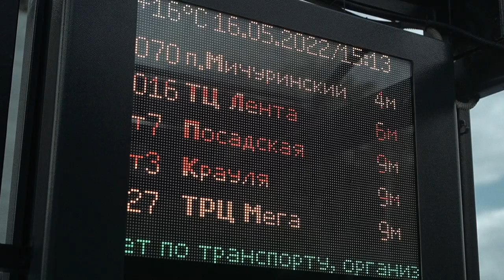LIGA оснащает Екатеринбург СМАРТ-решениями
Производственная группа Лига совместно с правительством Свердловской области оснастили Екатеринбург всепогодными уличными терминалами СИТИ Про.
Это уличный киоск разработанный специально для городского пространства. Данное оборудование универсально, так как может быть интегрировано в умную остановку в качестве модуля, так и располагаться самостоятельно как сенсорный киоск.

На экране СИТИ Про содержится вся необходимая информация: расписание маршрута, прогноз погоды, время, местоположение и многое другое. Пока вы ожидаете транспорт, можно зарядить гаджет, почитать новости, изучить афишу или проложить маршрут до нужной вам точки.
Сити Про работает также для раздачи WI-FI и каждый желающий может бесплатно подключиться к бесплатному интернету прямо во время ожидания транспорта.

Наш интерактивный комплекс не только про сервис и удобство, но еще и про безопасность! СИТИ Про оснащен круглосуточным видеонаблюдением и тревожными кнопками для оперативной связи с экстренными службами и диспетчером.
Благодаря нашему многолетнему опыту в сфере мультимедийного оборудования мы создаем инновационные решения по программе «Умный город».

Хотите купить сенсорный киоск или узнать подробнее про оборудование по проекту «Умный город»?

Производственная группа LIGA - являемся Российским производителем промышленной продукции и участвуем в госзакупках.
Оборудование включено в реестр Минпромторг.

liga-group.ru